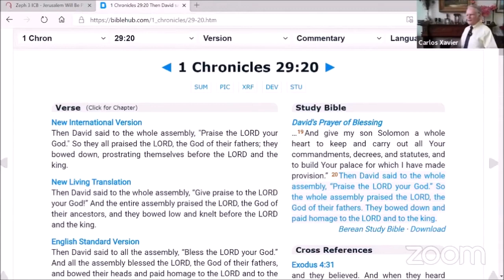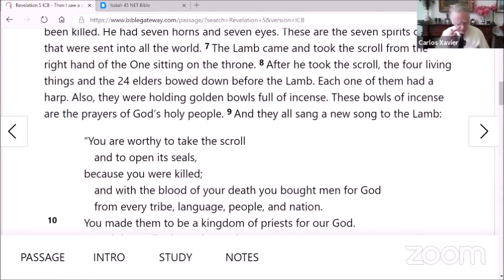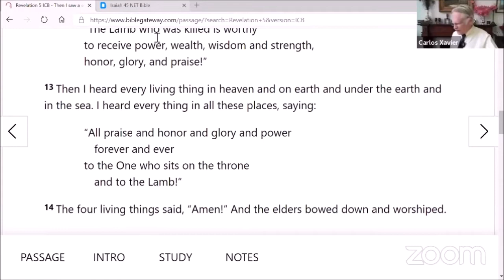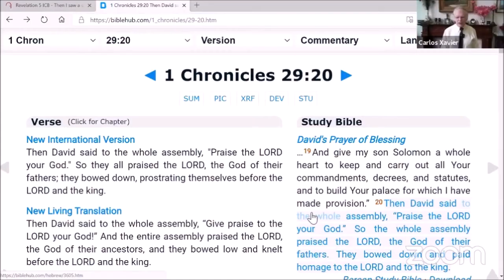The status of Jesus, not just "a mere man": worship, prayer Revelation 5